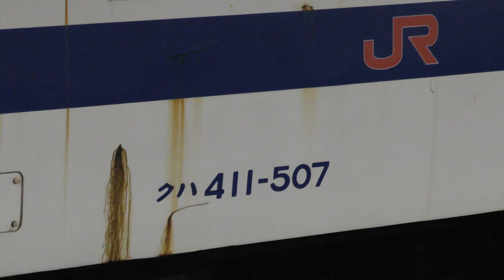【4K】【さようならFo507】JR九州415系500番台大分車Fo507編成(元JR東日本勝田車両センター所属”K607編成”)廃車回送 大分駅到着/発車シーン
ホントは杵築まで追いかけたかった……
質問などは動画のコメント欄かInstagramのDMまでお願いします。
【SNS】
【English】

If you have any opinions, requests, or complaints, please contact the DM on Instagram.